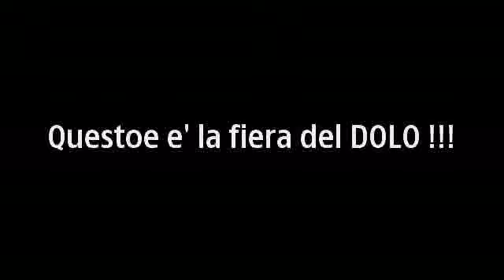Prima sera a DOLO 004.mp4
QUI SIAMO AL DOLO !